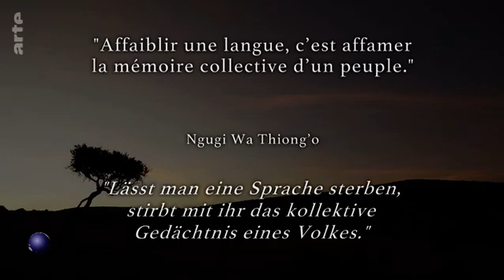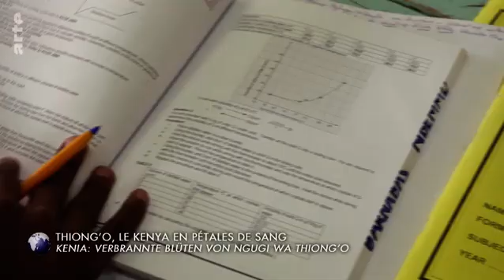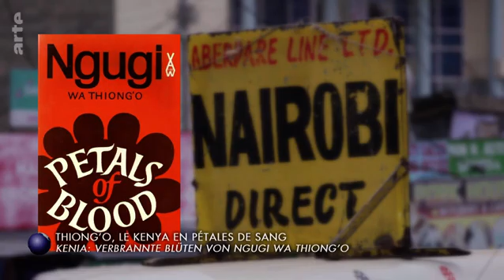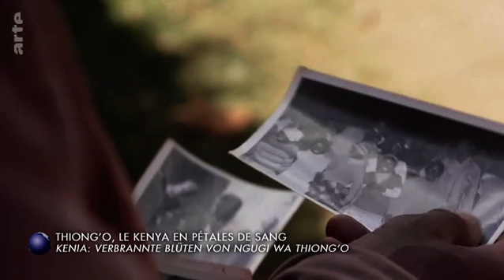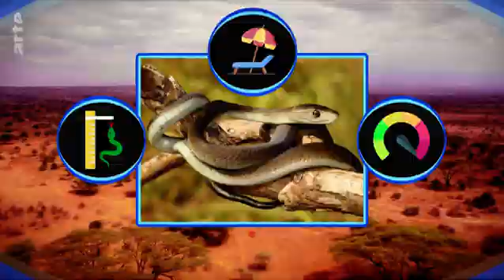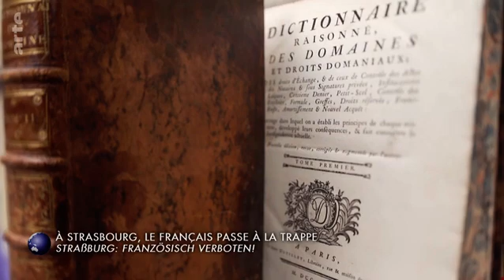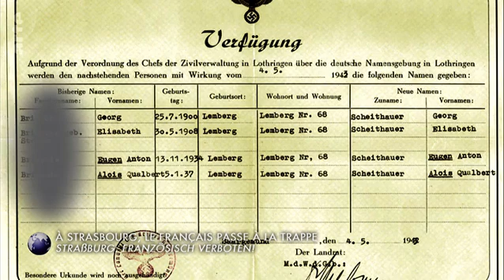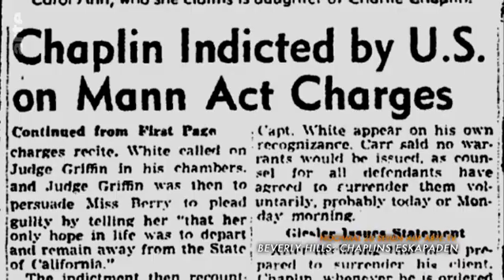Stadt Land Kunst spezial: Kenia / El Hierro / Straßburg Doku (2022)